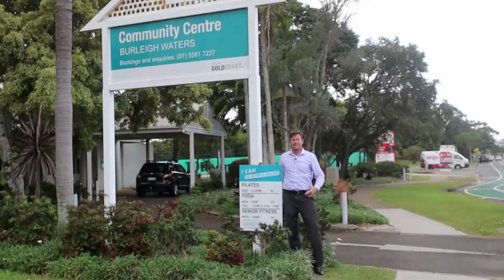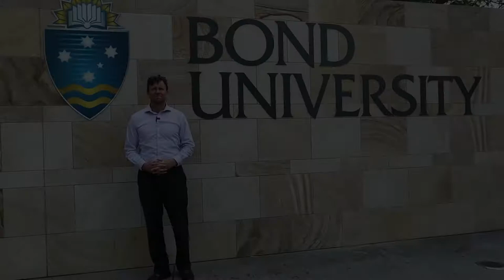Burleigh Waters, a real community with Martin O'Reilly of Professionals Burleigh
Burleigh Waters, a real community!

This is why we love it.

Burleigh Waters is one of those suburbs that truly does have it all. It is minutes to the world-famous Burleigh Beach, major shopping centres, the M1, schools, train station, lakes, parks, and a short drive to the Gold Coast Airport. Everything is at your fingertips. Located on the Gold Coast, Queensland, Australia right next door to popular Burleigh Heads a mecca for tourism offers a relaxed lifestyle, with plenty of sports clubs, schools, off-leash dog areas and a trendy up and coming cafe scene - always something to do here!

Afternoons can be spent relaxing after work at many of the first-class restaurant dining options in Burleigh or choose from two great Surf Clubs with outstanding views and atmosphere. Or take the kids to one of many of the parks on offer or play equipment along Burleigh beach or have a bike ride along the footpath that takes you to the spectacular Burleigh Headland.

With a choice of well respected private and public schools in Burleigh Waters, such as Caningeraba State School, Marymount College, and nearby Miami High. This makes living in Burleigh Waters an easy transition for any family looking to settle in the area and call this fabulous place home.

Burleigh Waters has so much to offer to its community such as Burleigh Waters Libary, Community Centre, Stockland Shopping Centre, Tree Tops Plaza, Bunnings, Gold Coast City Tip, Gold Coast Fresh Meat Centre, Foodworks, Burleigh Sports Club, Gold Coast Tennis Club, Jack Knight Surf Boards, MOD Fitness 24/7, amazing cafes like Bario Cafe, and Home Plate Kitchen.

With a wide variety of properties on offer ranging from units, townhouses to duplexes, houses or waterfront properties you can invest or settle in Burleigh Waters and be assured that you will be buying in a real estate market that will secure your financial future.